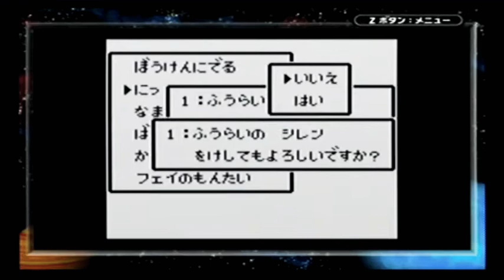風来のデレンGB」ゲームボーイ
とりあえずやってみたら、楽しすぎた。